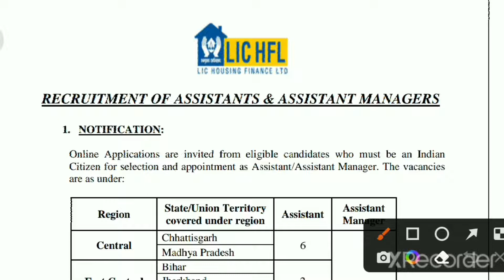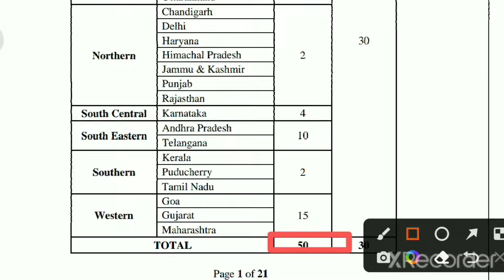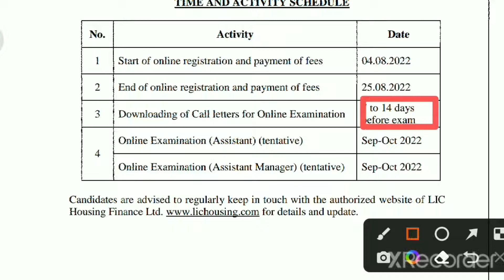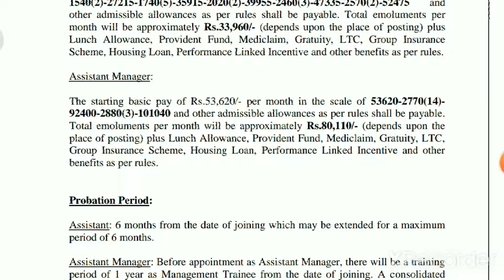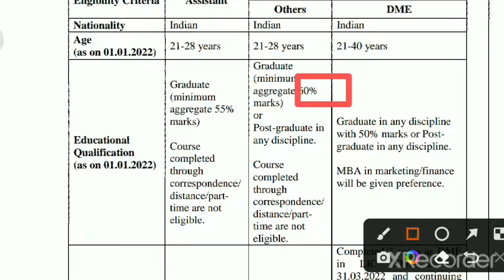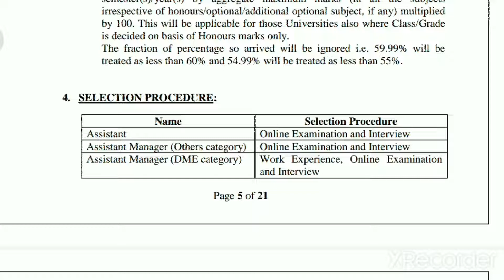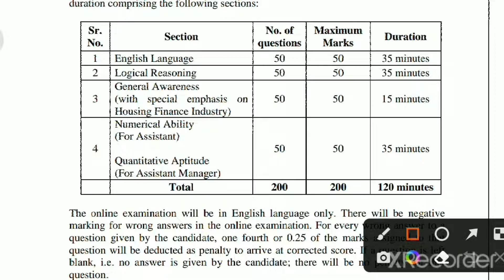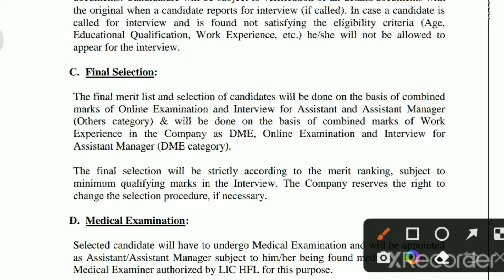Lic notifications out-2022|| Assistant and Assistant manager of Lic|| LIC hfl notifications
I have discussed a lots of point about Lic assistant recruitment 2022.